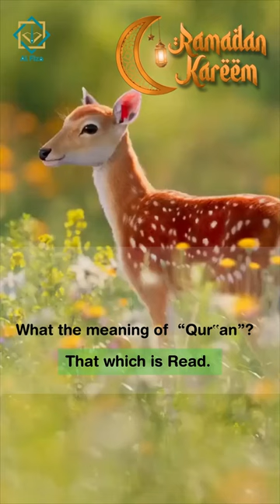Islamic Question 01